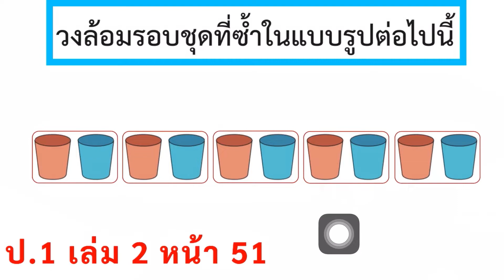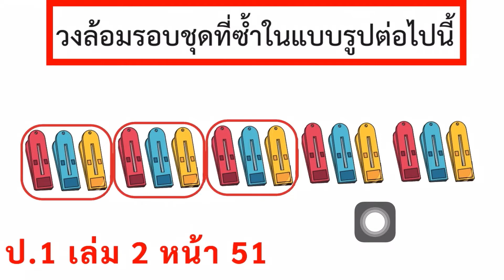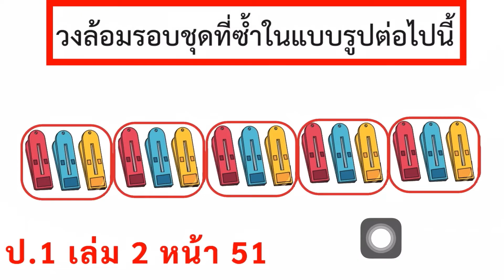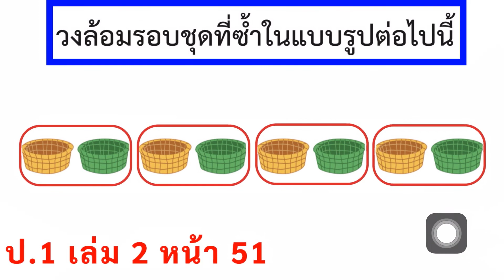หนังสือเรียนคณิตศาสตร์ ป.1 เล่ม 2 หน้า 51 รูปเรขาคณิต วงล้อมรอบชุดที่ซ้ำในแบบรูป สอนคณิตศาสตร์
รูปเรขาคณิต
วงล้อมรอบชุดที่ซ้ำในแบบรูป